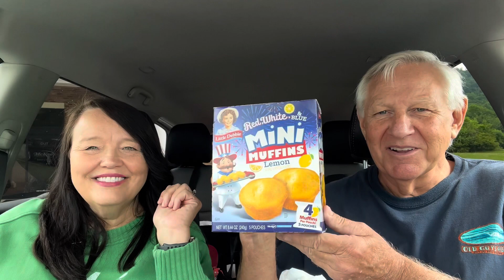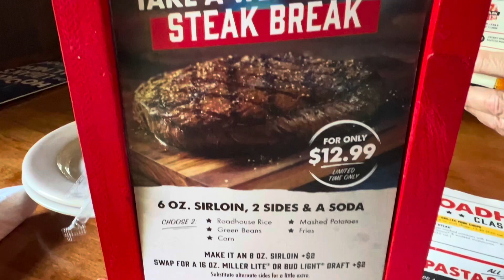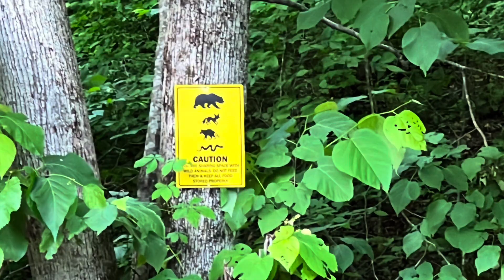Road Trip Adventure!! A Few Stops On The Way To Glamping In A Covered Wagon At The Ocoee River in TN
Hello! Come along with us on our roadtrip adventure as we head to where we are spending the night “glamping” in a Covered Wagon. This was filmed on Wednesday May 15, 2024.
We have a few stops on the way up as we can’t check in til 4.
We stop at the Little Debbie Park in Collegedale, TN. It was the hubs first time visiting.
Next stop, The Little Debbie Store aka McKee Bakery Store. We stock up on a few snacks for the trip.
We ate lunch in Cleveland Tennessee at Logan’s Roadhouse. Delicious! Have you ever had a steak there? Tried the rolls?
We finally get to check out where we are spending the night.
Our Coveted Wagon was named “Old Copper, we have dinner outside, make smores in a “not so fun” way. Terry gets bullied by a huge bee! The cicadas are out in Tennessee.
***Full Review of our Glamping Stay In The next video